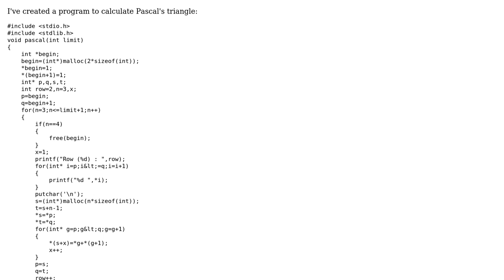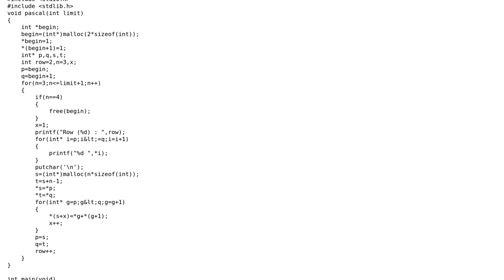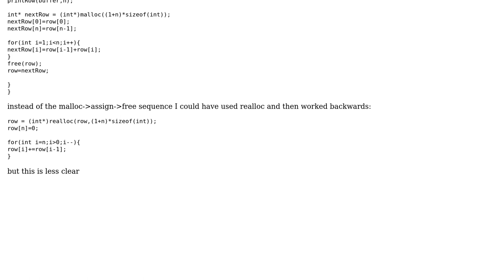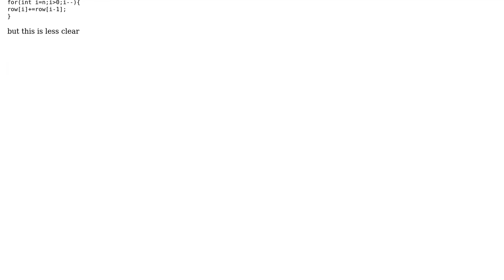Pascal Triangle program in C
With thanks & praise to God, and with thanks to the many people who have made this project possible! | Content (except music & images) licensed under CC BY-SA | Music | Images & others | With thanks to user RookieCookie user ratchet freak user Jamal and the Stack Exchange Network Trademarks are property of their respective owners. You are responsible for your own actions.